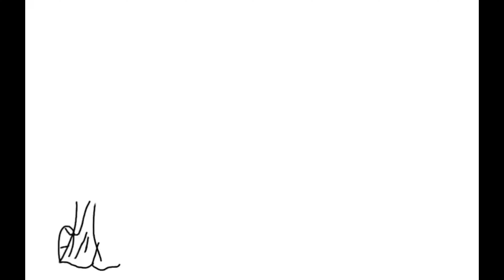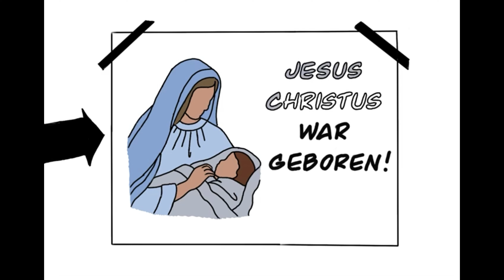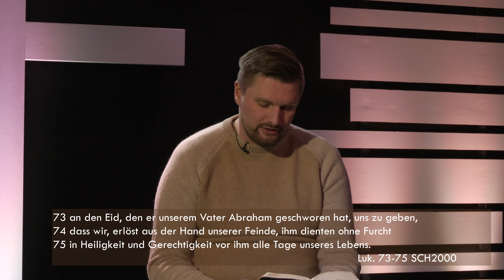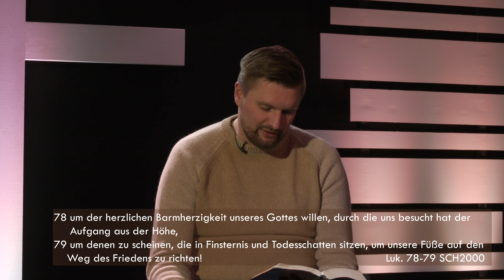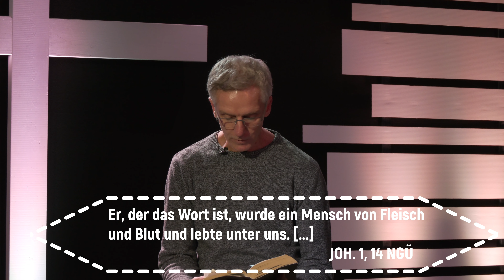Weihnachten in deinem Wohnzimmer 2020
Seit 1995 treffen wir uns als Freikirche im Industriegebiet Dierdorf und jeder ist herzlich willkommen.Bei uns haben viele Christen aus Dierdorf und Umgebung ihr geistliches Zuhause gefunden - wir teilen unseren gemeinsamen Glauben an Gott und unsere Liebe zu Jesus Christus.
Unsere Grundwerte lassen sich zusammenfassen: Glauben leben, Hoffnung schenken, Menschen lieben.Auf der Grundlage der Bibel wollen wir Menschen helfen den christlichen Glauben an Gott gemeinschaftlich zu leben, auch in schwierigen Situationen neue Hoffnung zu schöpfen und diese erfahrene Liebe auch an andere Menschen weiterzugeben. Jeder ist eingeladen, nicht einfach nur dabei zu sein, sondern sich auch aktiv mit einzubringen. Als GlaubensForum wollen wir Jeden in seiner persönlichen Situation sehen und fördern.
Lern uns doch noch besser kennen: Wir feiern wöchentlich Sonntags um 10:30 Uhr im GlaubensForum Gottesdienst (aktuell nur per Live Stream) mit thematischer aktueller Musik, persönlichem Austausch und einer verständlichen Predigt - eine Zeit der Gemeinschaft mit Gott und anderen Menschen - hier darfst du kommen wie du bist! Jeder ist eingeladen!